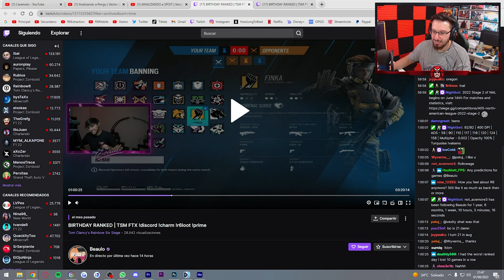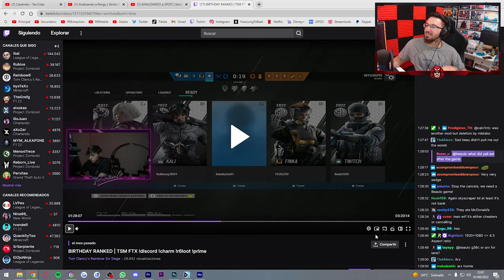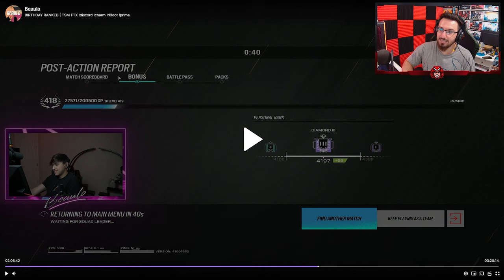ANALIZANDO a BEAULO | Vector Glare | Caramelo Rainbow Six Siege Gameplay Español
✅ ANALIZANDO a BEAULO en este Gameplay de Rainbow Six Siege español en Vector Glare.